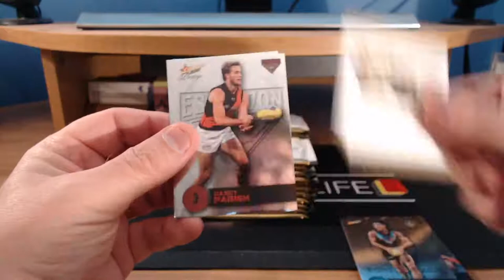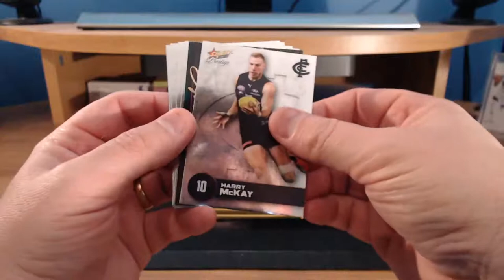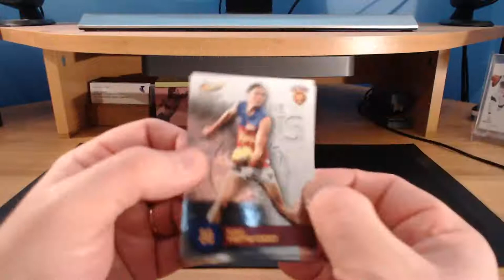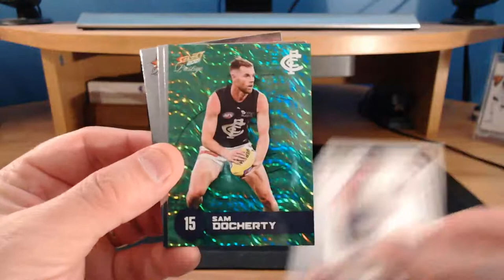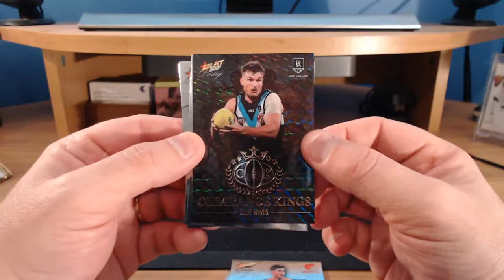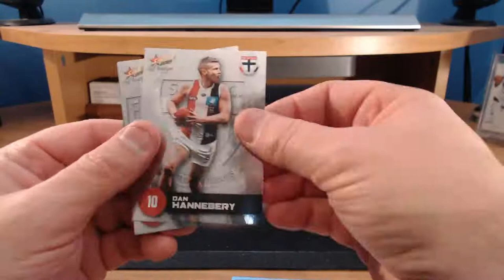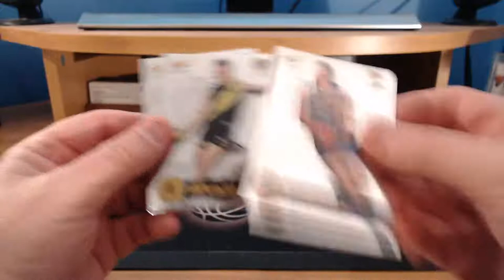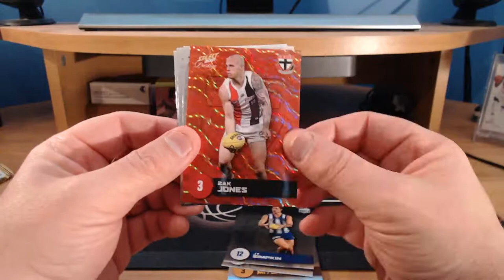Cardboard Life AFL Team Break #28